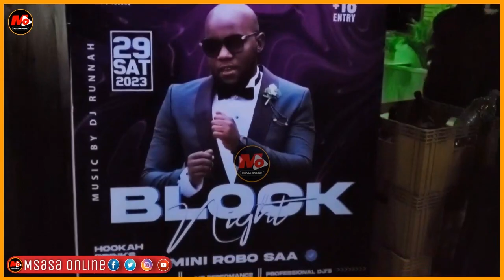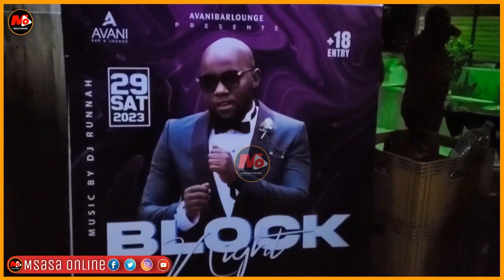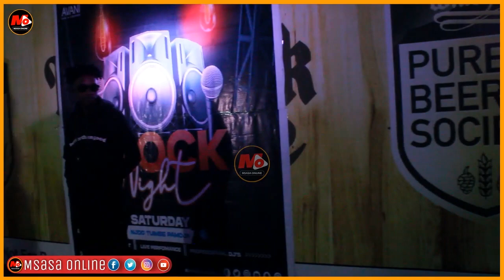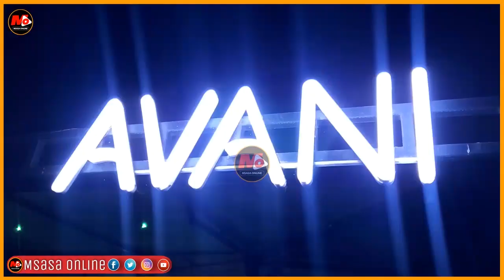BEN SO FAR MWAMBA ALIYEPEWA SHAVU NA JOH MAKINI ATOA YA MOYONI ILIVYOKUWA, VALENCE AMVUTA NANDY...